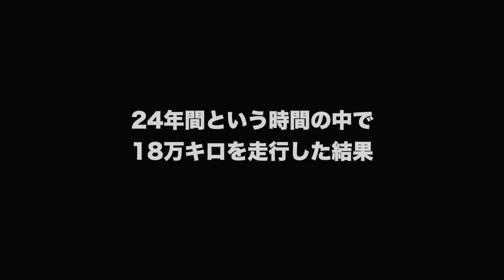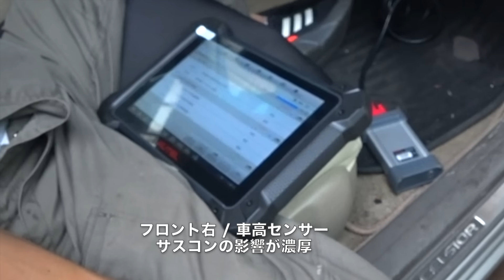【純正のモノとしての限界】遂に終焉か？24年間＆走行18万km手前で故障続出‼️セルシオ31前期の「物質としての限界」と「愛着や思い出」と「未来の選択」が迫ってきた！さて、これからどうするか！？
・SPECIAL THANKS
SHADOW IN THE KNACK YARD

・チャンネルゲート・ステッカー＆グッズはこちら

★メンバーシップ：応援よろしくお願いします！

いつもご視聴頂いてる皆様に最大級の感謝★ ^ ^